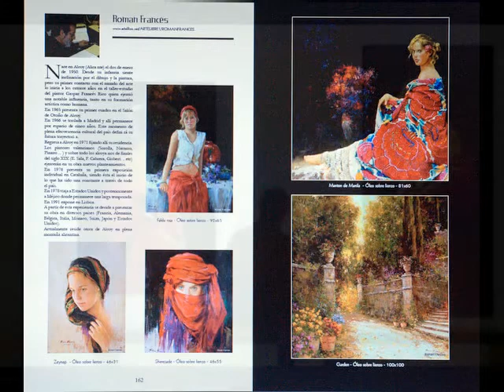ROMAN FRANCES - ESPACIOS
Pinturas